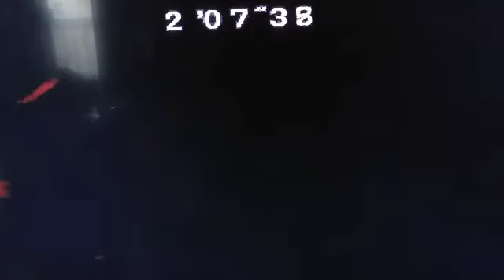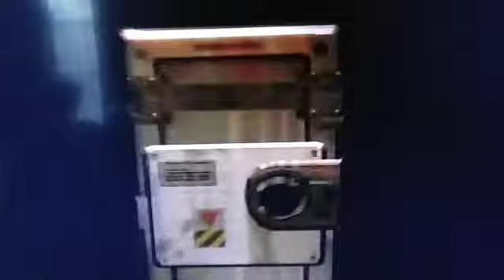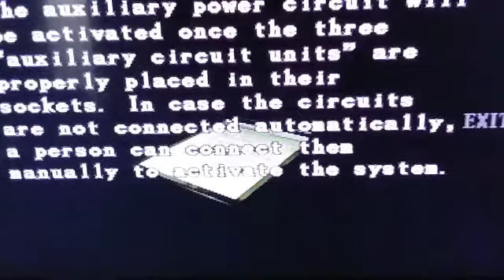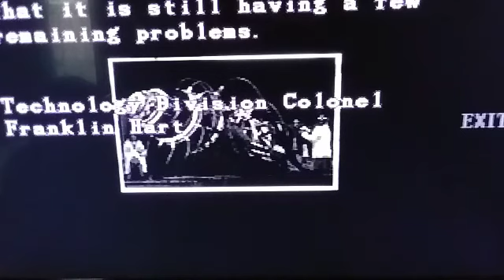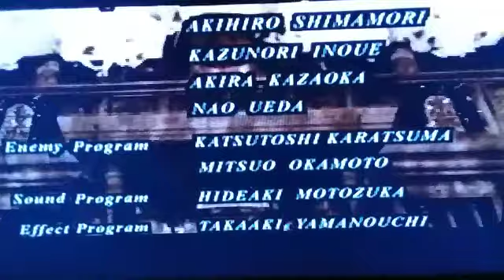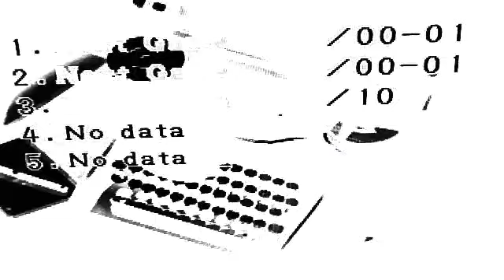Lets Play Resident Evil 3 Nemesis: Finale